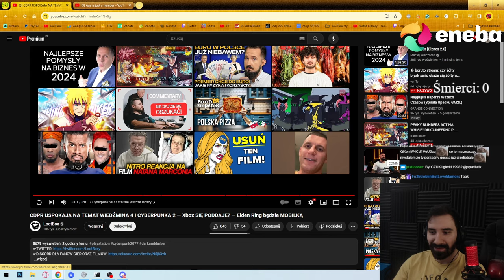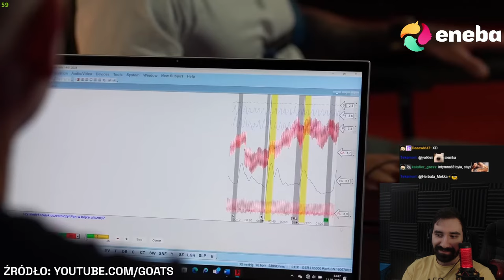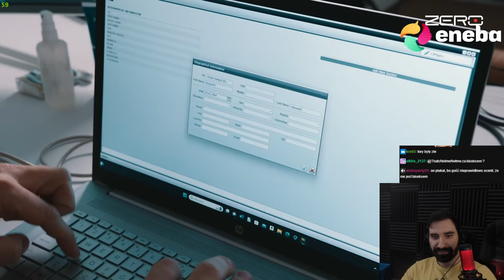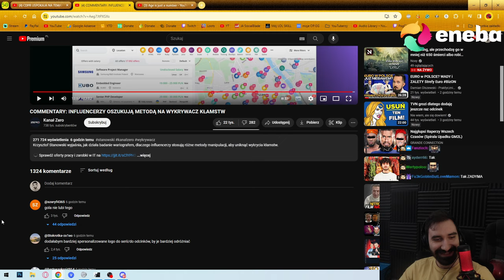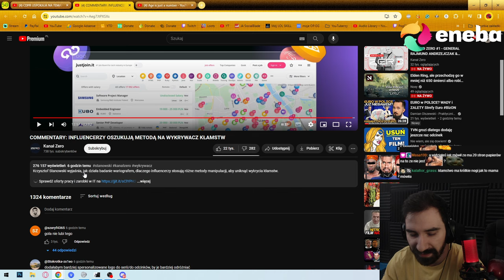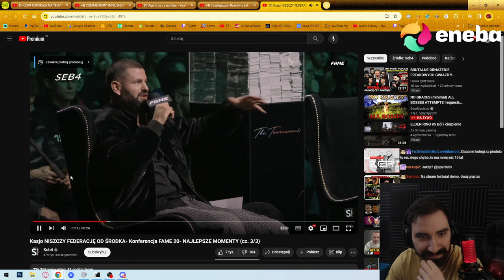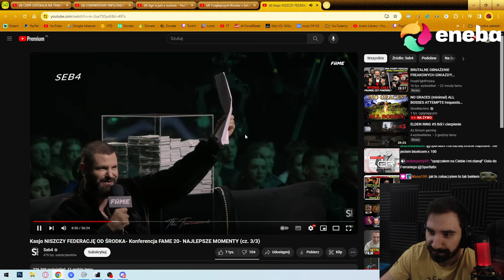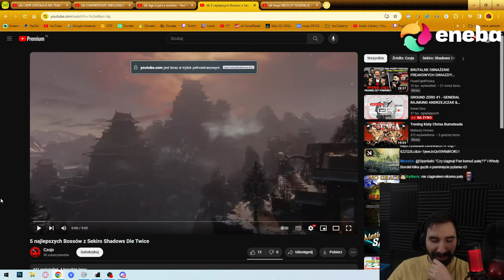WOJTEK GOLA OSZUKAŁ WSZYSTKICH? WIELKA AFERA O BISEKSA i WARIOGRAF | Oglądam